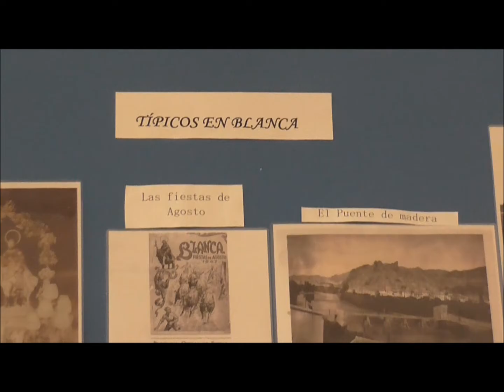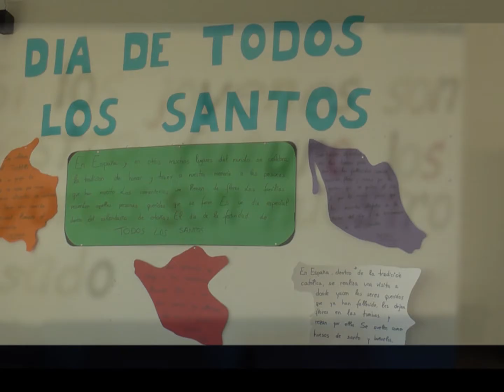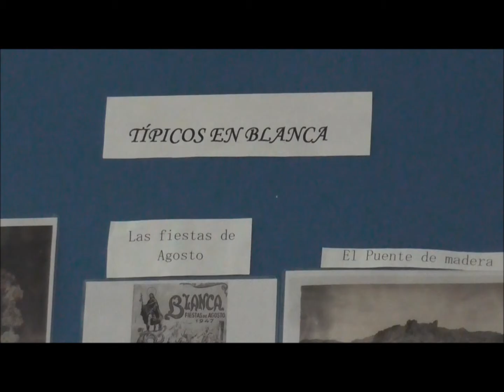Proyecto de Alba Lucas, alumna de Cesur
Vídeo de la alumna de Integración Social de Cesur Alba Lucas